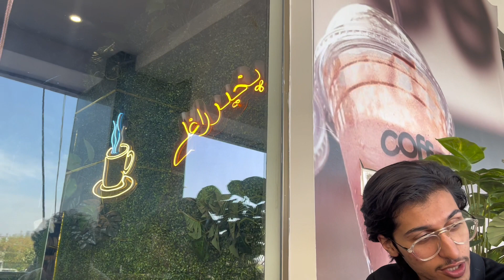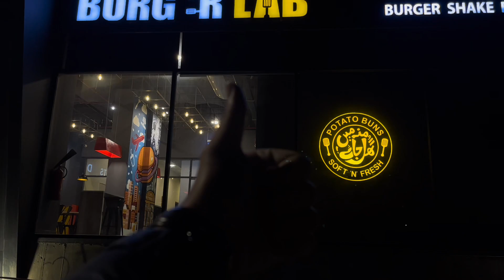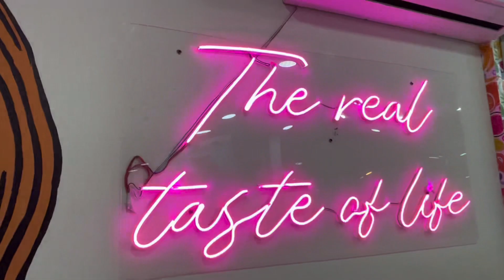"My CRAZIEST Midnight Outing Yet: 2023 Islamabad Tour Vlog Day 2"